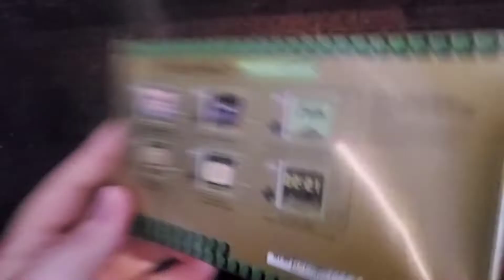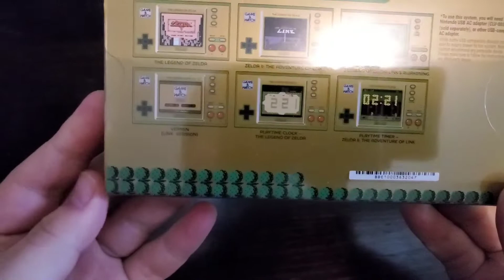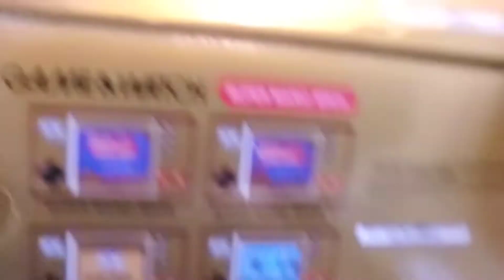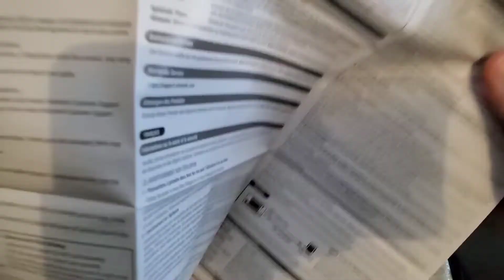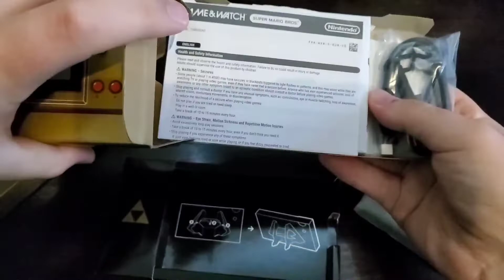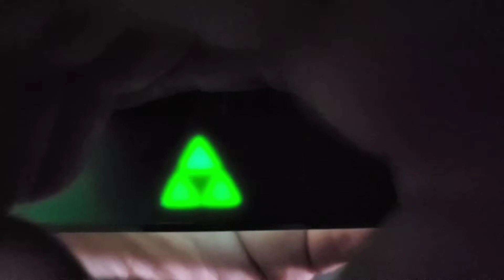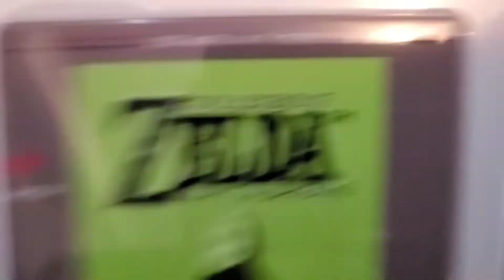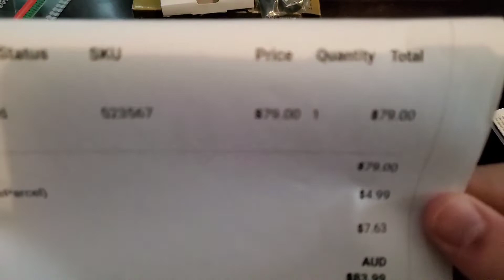Game & Watch: The Legend Of Zelda review